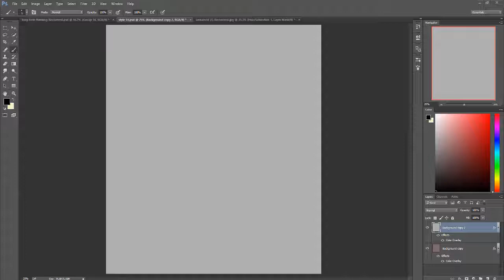Style 50 Digital Painting